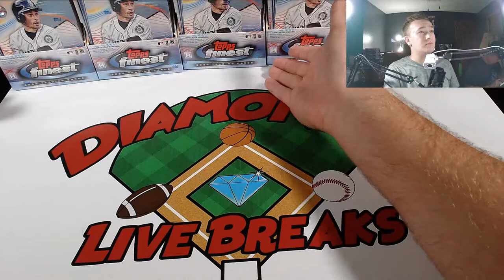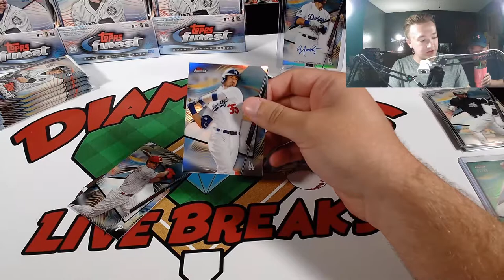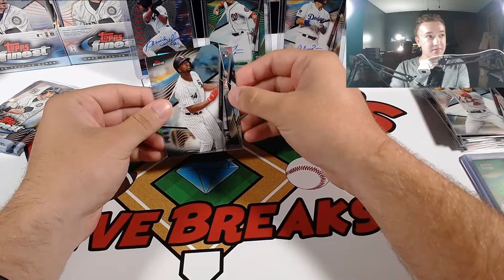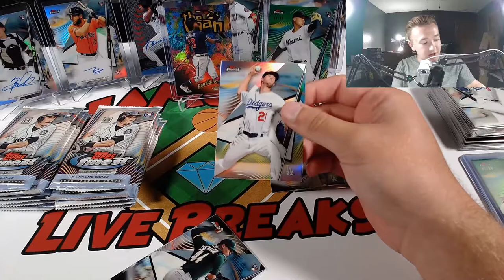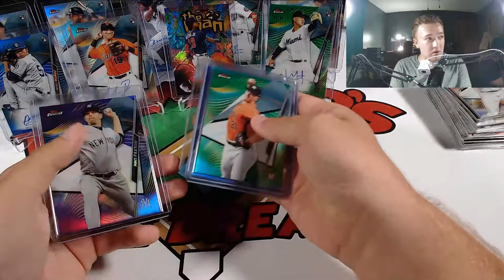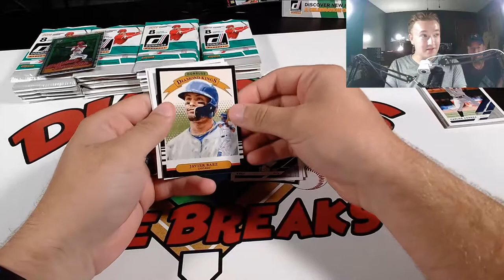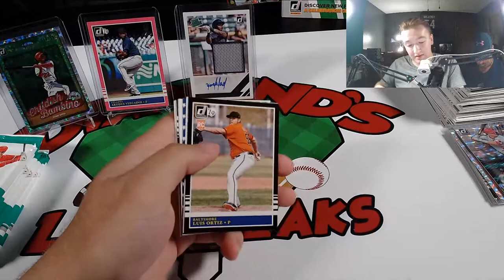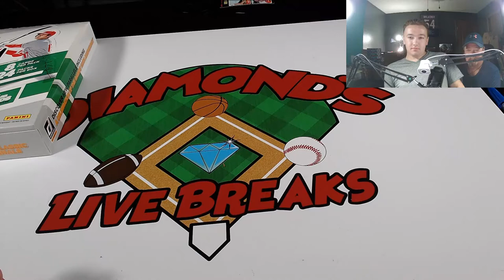2020 TOPPS FINEST IMPROMPTU BREAK 2/2!